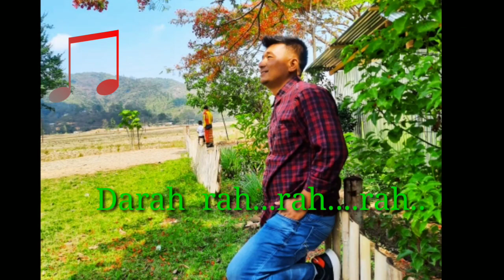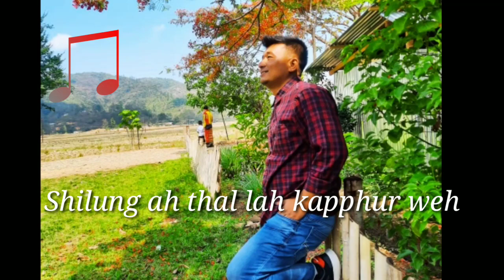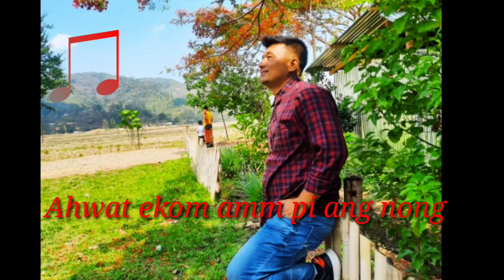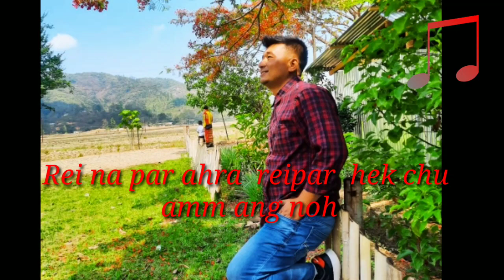" EYAMEH"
Chothe lyrics music song🎵

SINGER--- BENN CHOTHE

Lyrics AND Music COMPOSER --- SHUNGREI Yulhung

STUDIO ---KAAPLA

Producers -- Y. ISSAC CHOTHE
                           ( phantu)
                       M. RICHARD CHOTHE
                             ( Purum tampak)